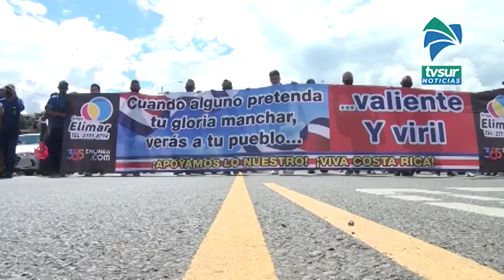Convocan a caravana por las calles de Pérez Zeledón